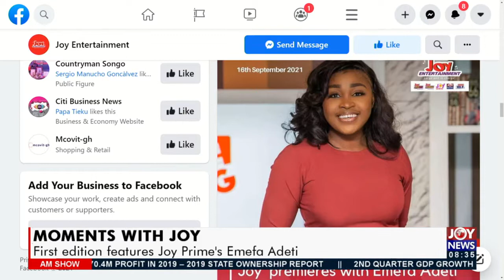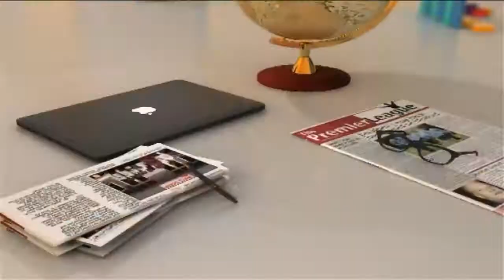Moments with JOY: First edition features Joy Prime’s Emefa Adeti - AM Show on JoyNews (17-9-21)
First edition features Joy Prime’s Emefa Adeti - AM Show on JoyNews (17-9-21)